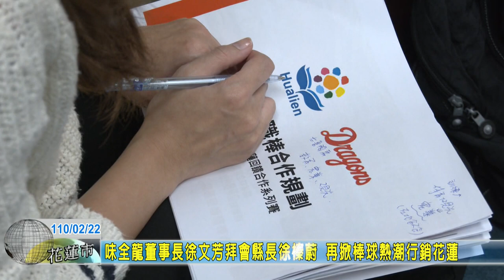20210222 04 味全龍董事長徐文芳拜會縣長徐榛蔚 再掀棒球熱潮行銷花蓮